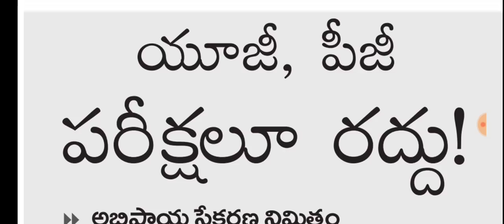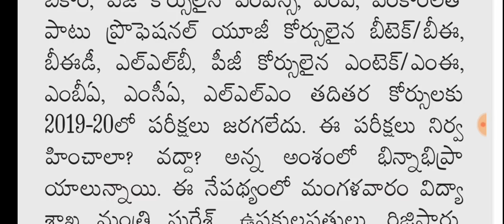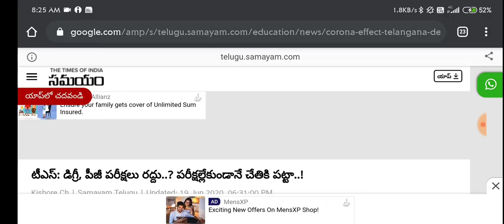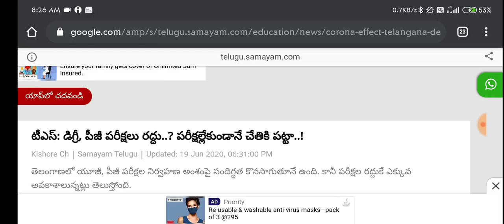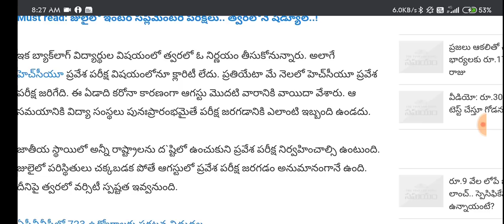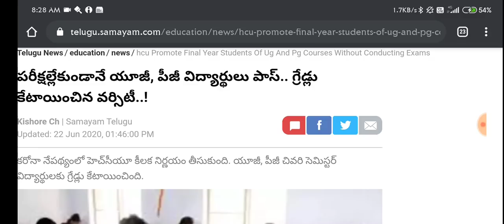ఏపీ, తెలంగాణలో డిగ్రీ, పీజీ పరీక్షలు రద్దు ఇదిగో ప్రూఫ్స్ | AP And Telangan UG, PG Exams Cancelled?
EduTech Guru
About Education